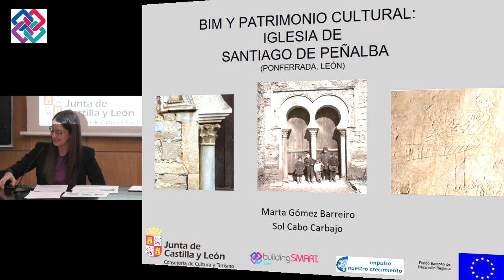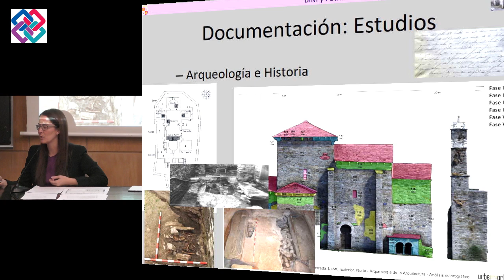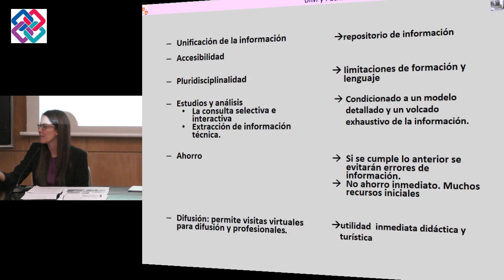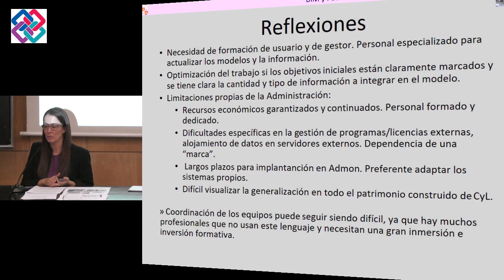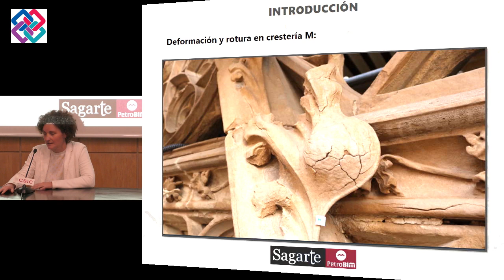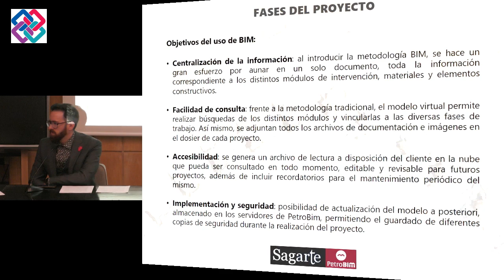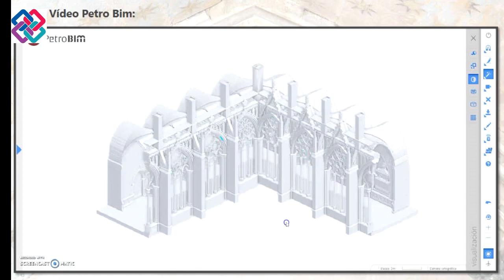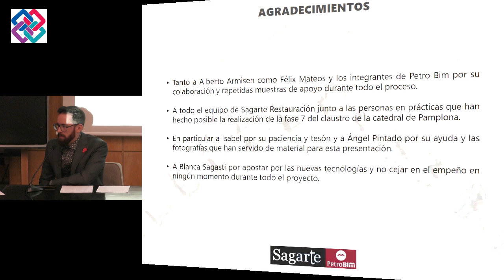Presentación Guía BIM y Patrimonio Cultural. Casos de éxito BIM en Patrimonio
13 de diciembre de 2018

Dª Marta Gómez Barreiro, Arqueóloga de la Dirección General de Patrimonio de la Junta de Castilla y León. Caso de Santiago de Peñalba, Ponferrada (León).

Dª Blanca Sagasti, D. Rodrigo Martín Navarro, SAGARTE Restauraciones S.L. Caso del Claustro de la Catedral de Pamplona.